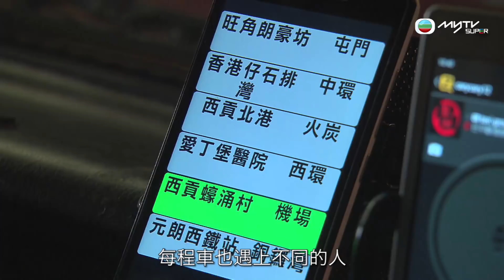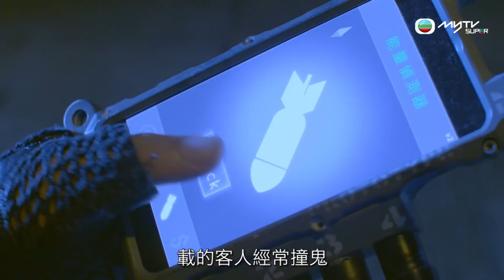你是你本身的傳奇．「降魔」背後的男人Loewe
《降魔的》係首個由員工參與「重重有賞」計劃、自發性提供嘅原創故事橋段並成功開拍嘅重頭劇集。呢位背後嘅神秘人到底係邊個？品牌傳播科副策劃Loewe（李松年）是也。
Loewe同我哋分享，原來《降魔的》係改篇自真人真事，仲竟然係一單趣事？！而同樣由佢一手創作《降魔的番外篇 - 首部曲》到底又講啲咩呢？即刻睇片！